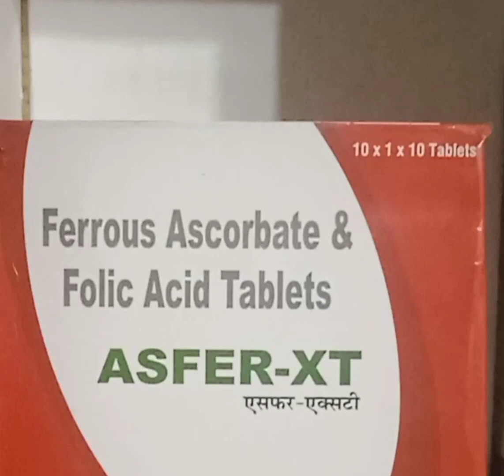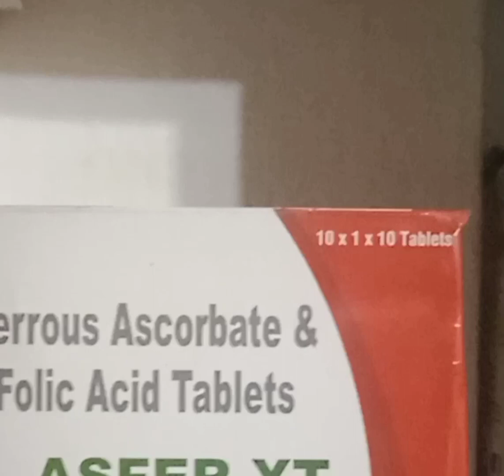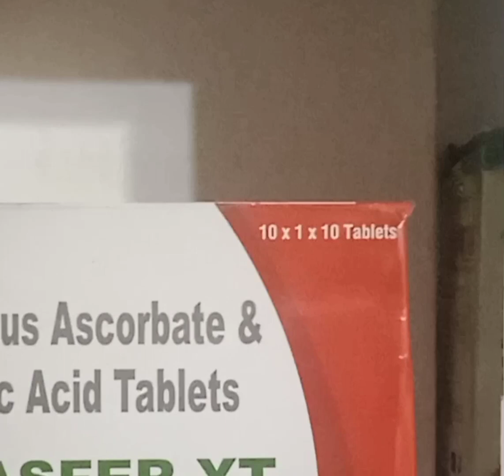Asfer-xt tablets ke fayde : benefits of asfer-xt tablets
Asfer-xt tablets ke fayde